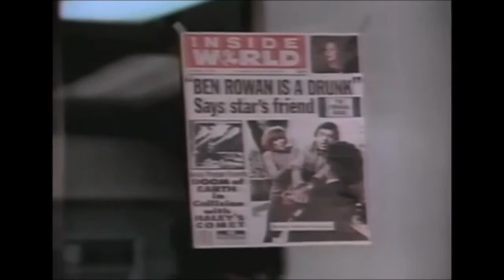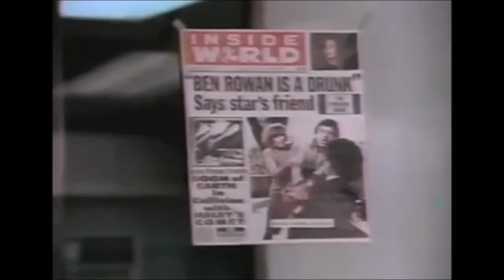Insight from "Scandal Sheet" - 1985 AD Burt Lancaster movie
Find all of my books, along with a money saving offer,